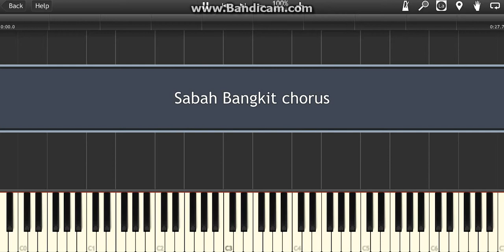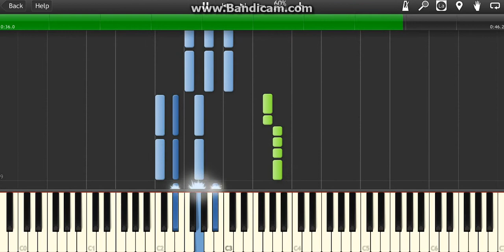KGE Studio - " Sabah Bangkit " Piano Chorus Midi Synthesia How To Play Tutorial Lesson Easy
" Sabah Bangkit " Piano Chorus Midi Synthesia How To Play Tutorial Lesson Easy
S.B.H ft Fareed K-Clique, Noki K-Clique, Tuju K-Clique, Elica Paujin,
Velvet, Marsha Milan, Rich Estranged, MKNK, Brie, Andrea, Elle &
Sipsofcola
piano music
indie piano
indie music
indie
piano cover
midi
piano midi synthesia easy cover
piano
piano karaoke
piano instrumental
piano karaoke instrumental
karaoke instrumental
keyboard
keyboard cover
keyboard karaoke instrumental
indie keyboard
JawJX
piano tutorial
piano lesson